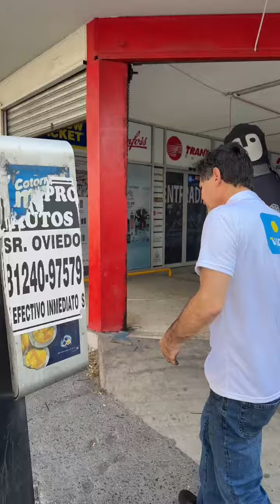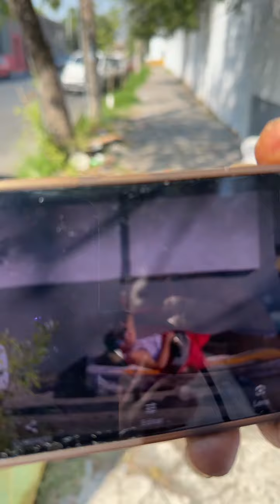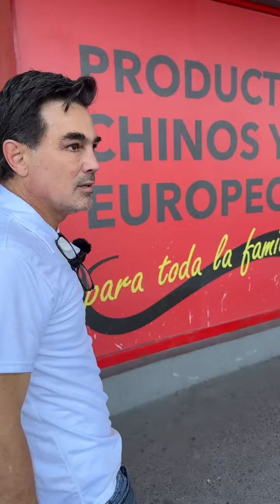Av. Felix U. Gomez, Monterrey.